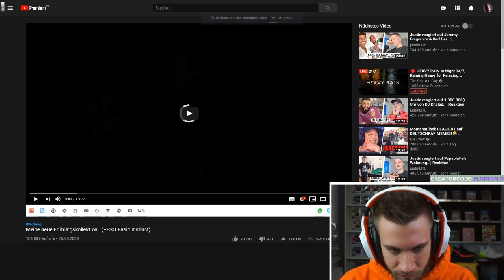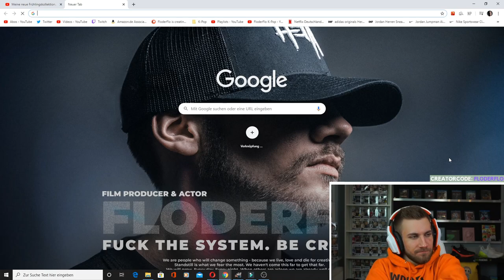Flo REAGIERT auf die neue PESO Kollektion von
Flo M.
Postfach 11 61
25442 Quickborn

Flo M.
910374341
Packstation 117
25451 Quickborn